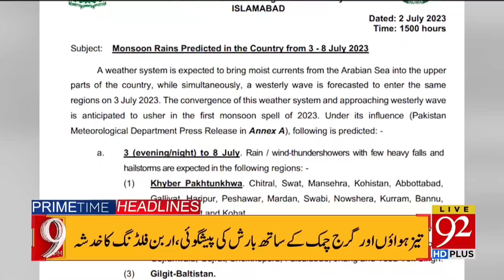PTI's Big Fraud Exposed!!! | Headlines | 09:00 PM | 02 July 2023 | 92NewsHD